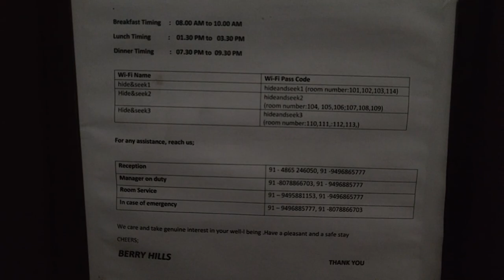IS IT WORTH TO VISIT KANTHALLOOR IN MARCH? / VLOG NO.8 / ORGANIZED BY ROCKFORT RIDERS.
ONE THING YOU CAN NOTICE IS THAT, YOU CAN SEE ONLY ROYAL ENFIELD BIKES IN THIS VIDEO.
actually this ride is organised by ROCKFORT ROYAL RIDERS(TRICHY).

we stayed in a place called BERRY HILLS resort in kanthalloor
and we visited two view points and a water falls.
the time we went there was perfect, because we were able to see all the view points clearly and it was awesome.
iIf you are planning to visit kanthalloor.
You can stay in BERRY HILLS resort itself(cheap and best).
They also arrange for jeep ride to visit places you need.
I just spent 3000 for 2 two days including (stay, food, jeep ride, DJ night with cam fire)

skinny_.kid